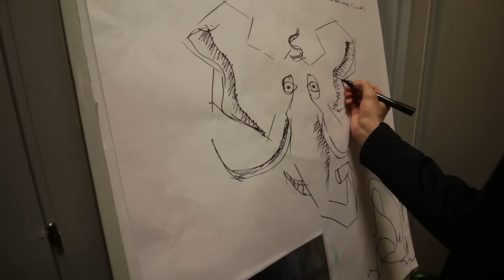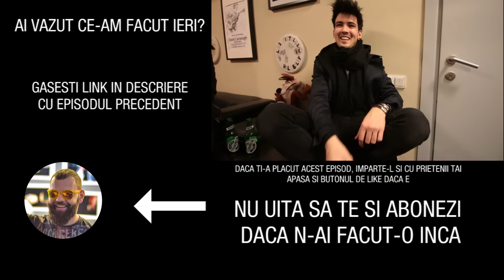CEVA CE N-ATI MAI VAZUT!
Am fost la primul concert Les Elephants Bizarres de la Hard Rock Cafe, iar acolo s-au intamplat, evident, lucruri bizare!